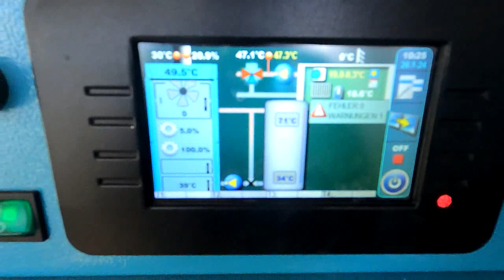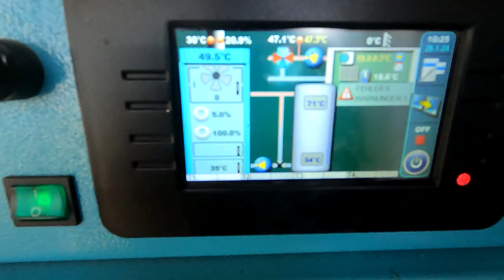Leben auf dem Waldhof Pläne für nächstes Wochenende IHC624 im Einsatz